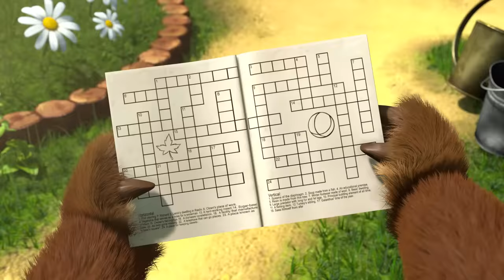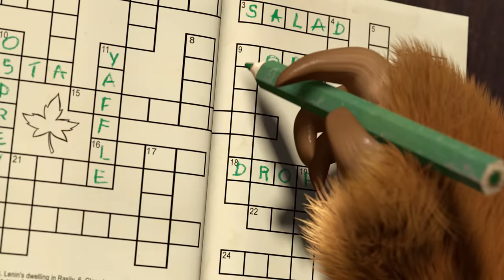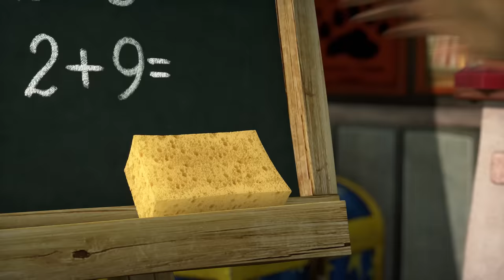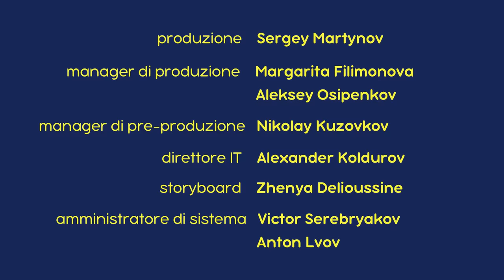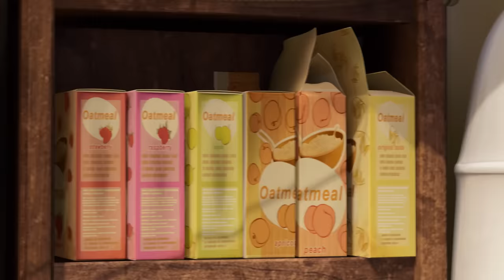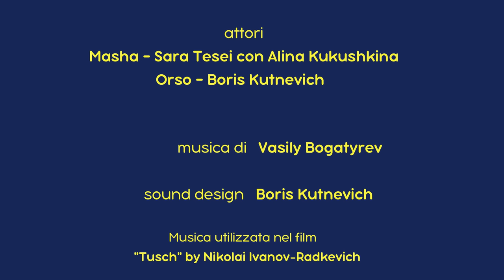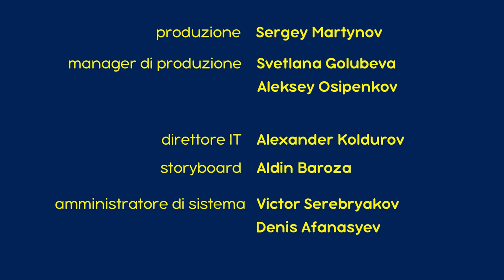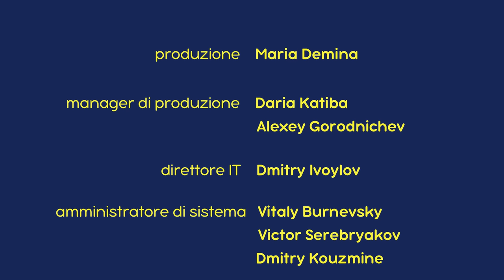Masha e Orso 🐻🧒 Scherzavo! 😎👏Collezione di episodi 💥 Cartoni animati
Masha e Orso. Tutti gli Episodi 🎬
Masha e Orso. Сollezione di cartoni animati 🎬

00:00 🏅 Nascondino 🙈 (Episodio 13)
6:09 🏅Vita da Scimmia 🍌 (Episodio 74)
12:43🏅Ricetta Per Un Disastro😜 (Episodio 17)
18:59🏅Non E' Facile Essere Piccoli (Episodio 35)
25:14 🏅Il Primo Incontro (Episodio 1)